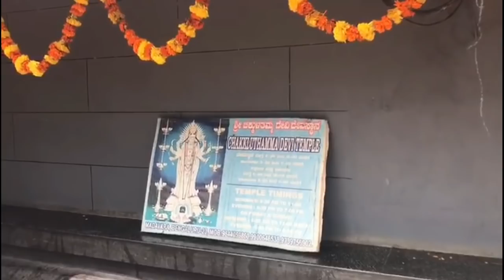മേടലഗ്നക്കാർക്ക് _ അശ്വതി ഭരണി കാർത്തിക ഇവർക്ക് രാജയോഗം വരും Astrology Malayalam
മേടലഗ്നക്കാർക്ക് രാജയോഗം

ജ്യോതിഷ സംബന്ധമായ പരിഹാരങ്ങൾക്കായി നേരിട്ട് വിളിക്കാതെ വാട്ട്സ്ആപ് മെസേജ് അയക്കുക
ജാതകം വർഷഫല പൊരുത്തം പഞ്ചപക്ഷി ശാസ്ത്രം രത്ന നിർദ്ദേശം ഇവ നടക്കുന്നുണ്ട്  ഇവയ്ക്ക് ഫീസ് ഇടാക്കുന്നതാണ്

Facebook.             : Facebook.com/santhoshvlog